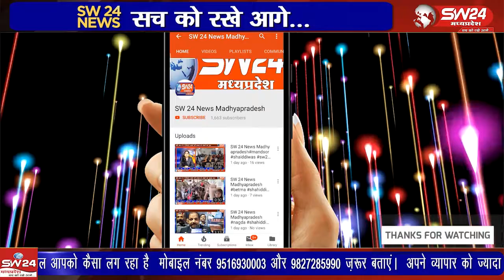अजंदा मे 10 से 12 वषों से ऋण योजना में किसानों के साथ धोकाघड़ी का मामला सामने आया था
आदिम जाति सेवा सहकारीता मर्यादित अजंदा मे 10 से 12 वषों से ऋण योजना में किसानों के साथ धोकाघड़ी का मामला सामने आया था जिसमें मृत लोगों के नाम से पैसा निकाल लिया गया है, लगभग 2 करोड रुपए के घोटाले का अनुमान लगाया जा रहा है
मनावर से लोकेन्द्र जाधव की रिर्पोट